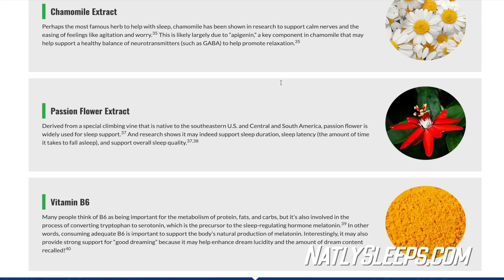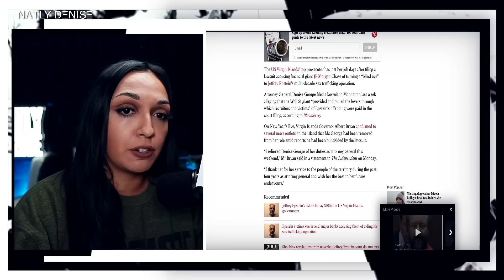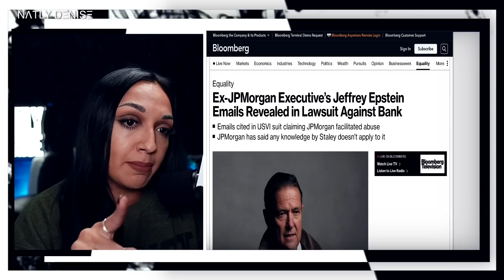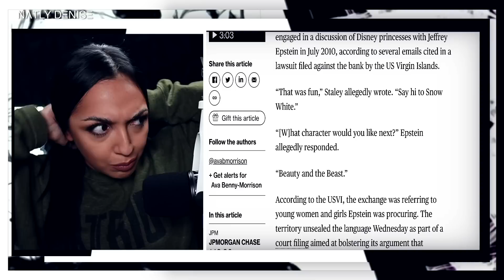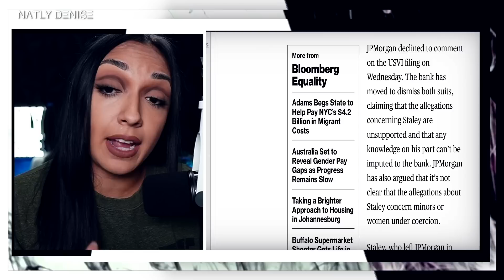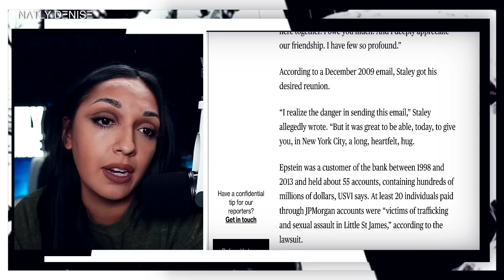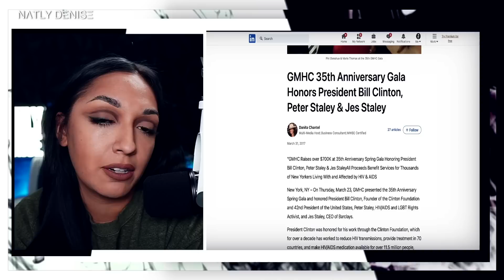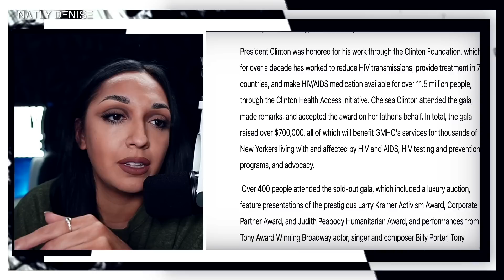Jeffrey Ep and JP Morgan Chase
Support deep & refreshing sleep with This Amazing Supplement: 🍃